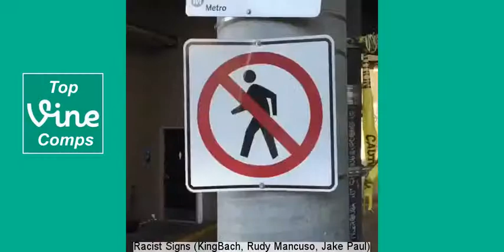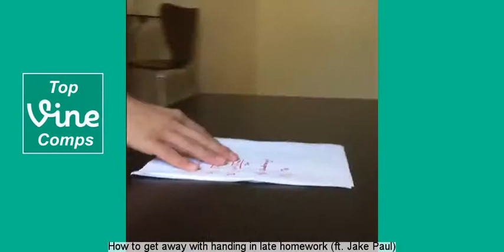Logan Paul Vine Compilation 2015 - With Captions